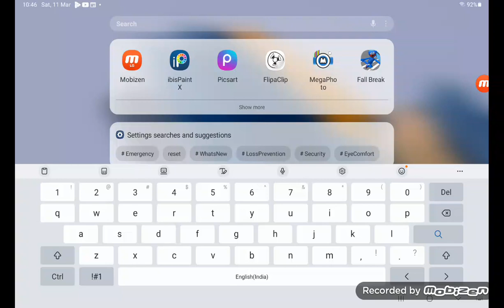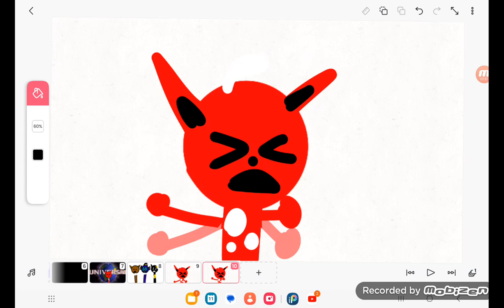Flareon can't sing cat singing maria castrejon remake